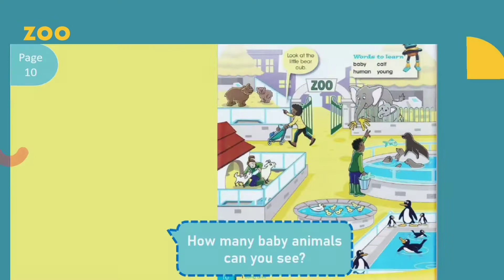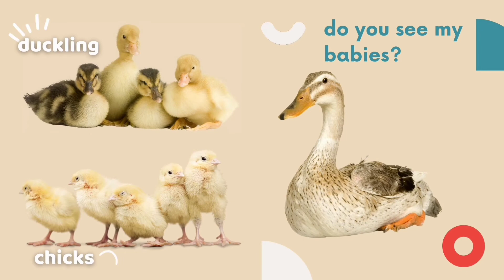Animal Babies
science for first grade
baby animal
Cambridge
learn science
elementary school